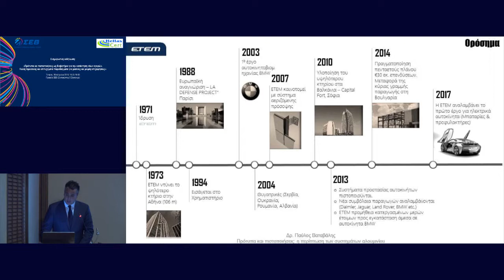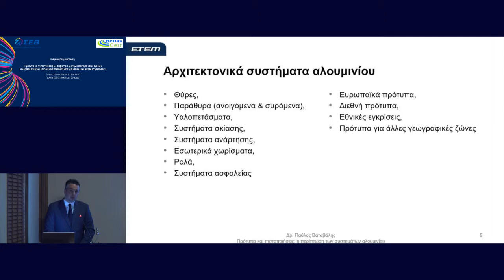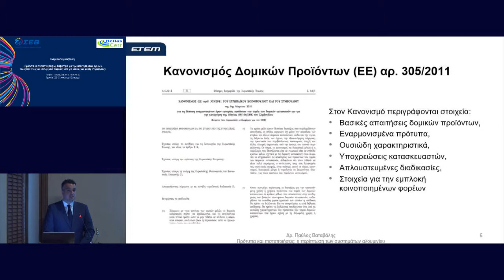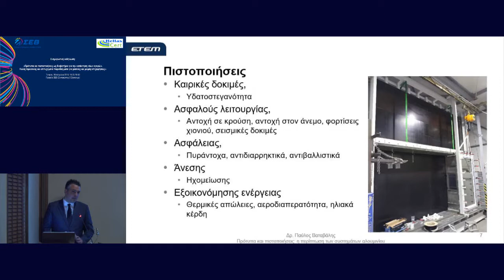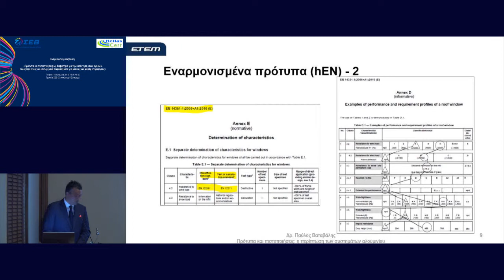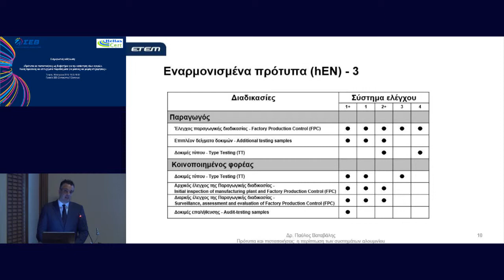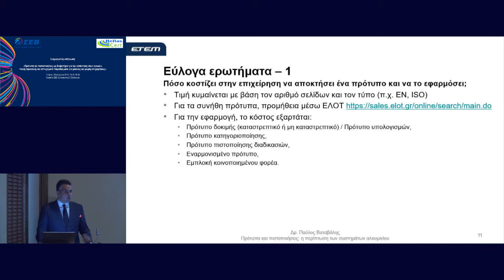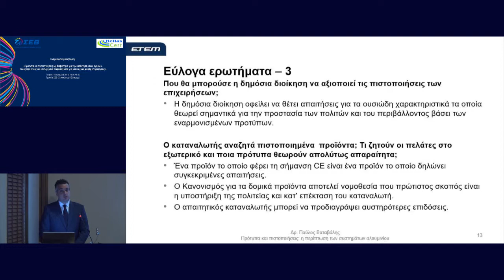Π. Βαταβάλης | Χτίζοντας σχέσεις εμπιστοσύνης με τον καταναλωτή: Συστήματα αλουμινίου ΕΤΕΜ ΑΕ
Ενημερωτική εκδήλωση: «Πρότυπα και πιστοποιήσεις ως διαβατήριο για την κατάκτηση νέων αγορών. Καλές πρακτικές και επιτυχημένα παραδείγματα για μεσαίες και μικρές επιχειρήσεις», 10/4/2019